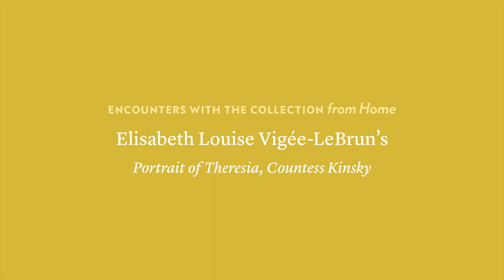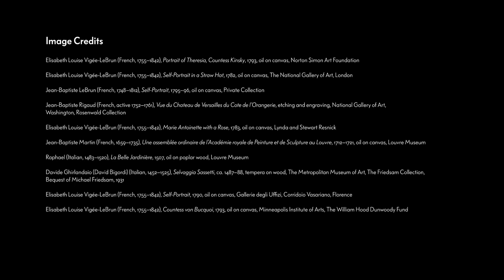Encounters with the Collection: Vigée-LeBrun's "Portrait of Theresia, Countess Kinsky"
Part of a series celebrating the lives and careers of women artists, this short video looks at the French artist Elisabeth Louise Vigée-LeBrun (1755–1842), whose portrait of Theresia, Countess Kinsky, is one of the most striking paintings in our collection.